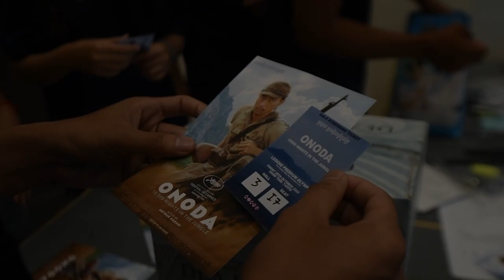Type Event : French Film Day